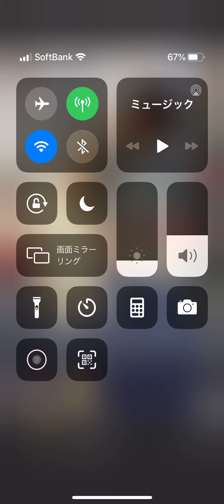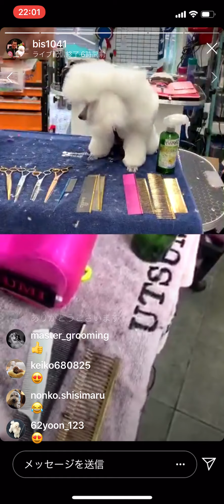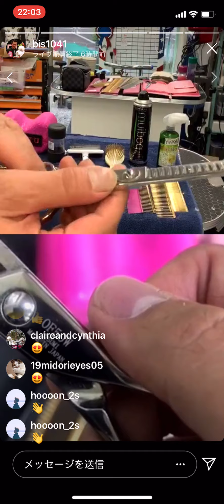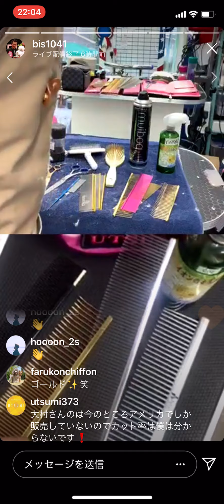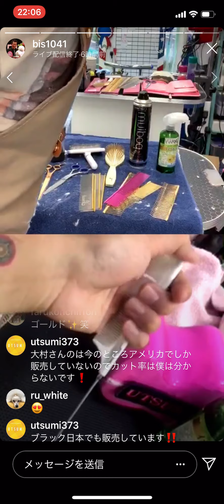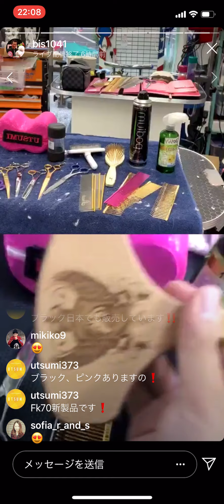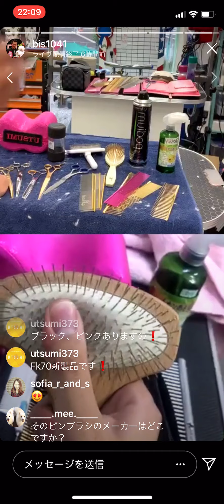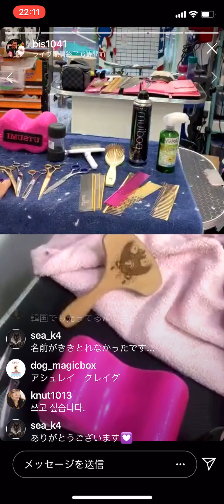日韓コラボ⑤・使用全ツール説明